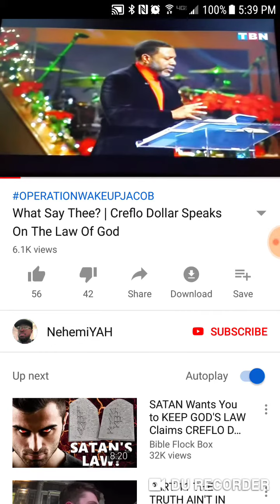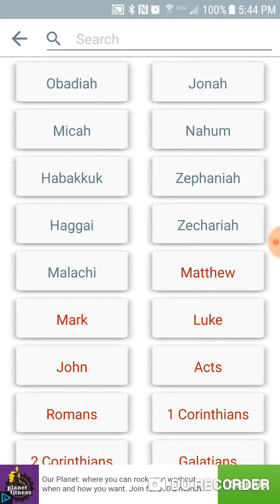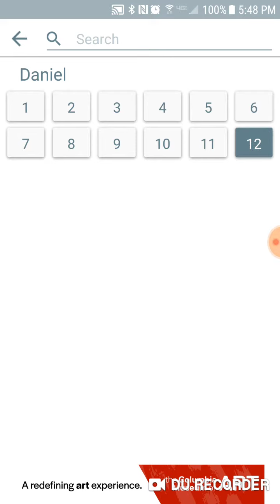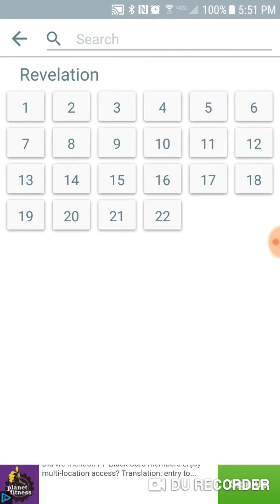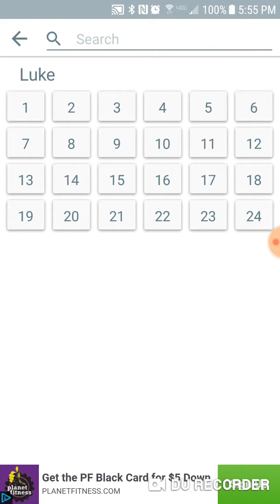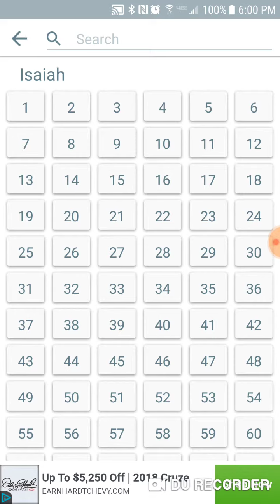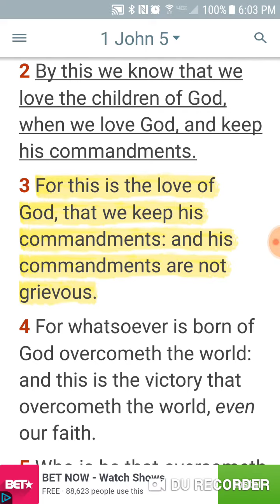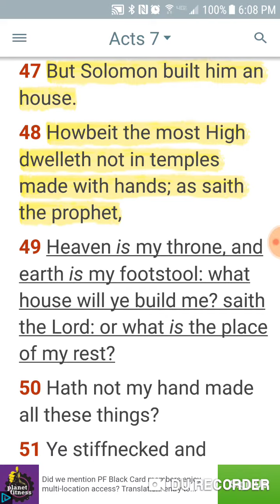Creator Dollar Is A False Prophet!!! 2-28-19